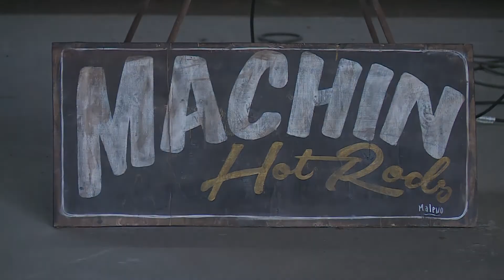Machin Hot Roads: mecánica moderna para los fierreros de Franck y la zona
Comenzó como un hobby y hoy es fuente de trabajo para Damián, quien se capacita permanentemente en las últimas técnicas mundiales de mecánica moderna y aporta mano de obra artesanal a la industria automotriz.